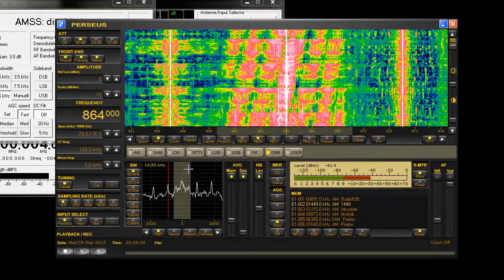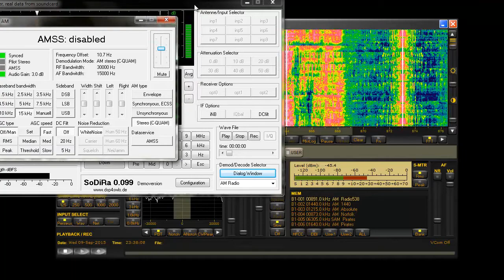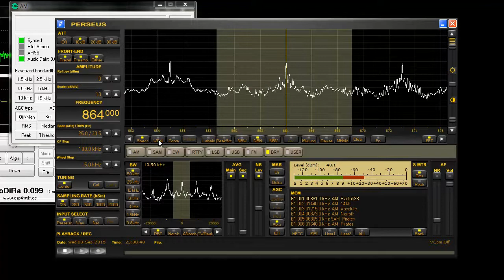Fance Bleu 864 khz C-QUAM AM Stereo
Rx at my location, fading knocks it out a bit